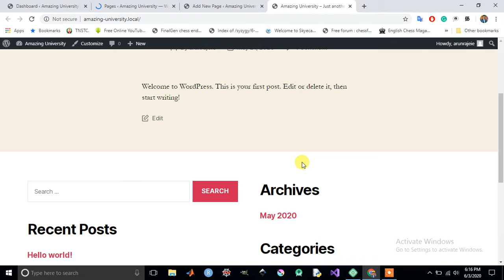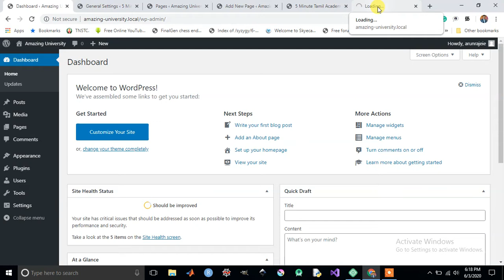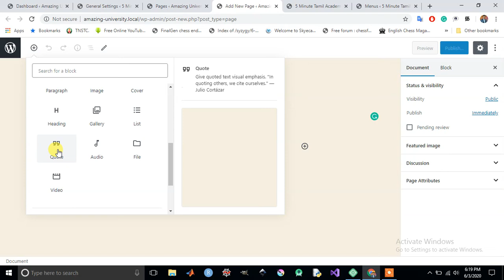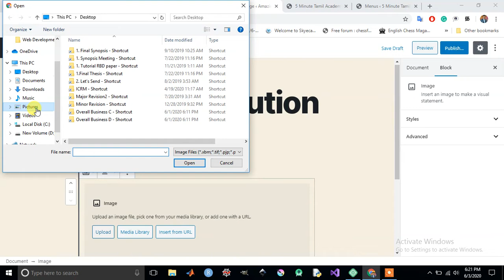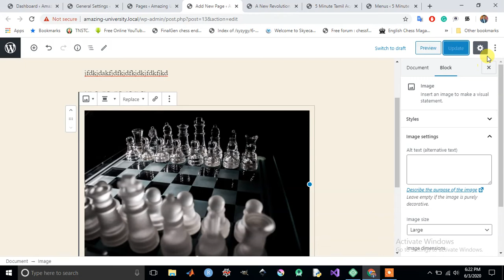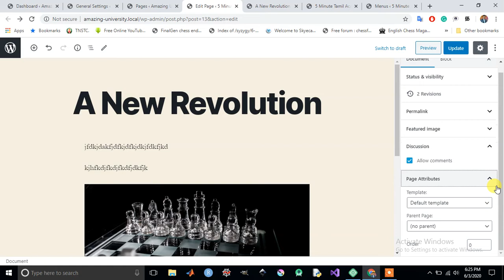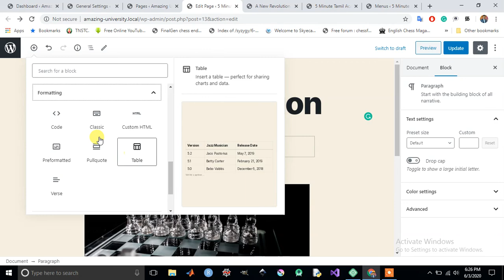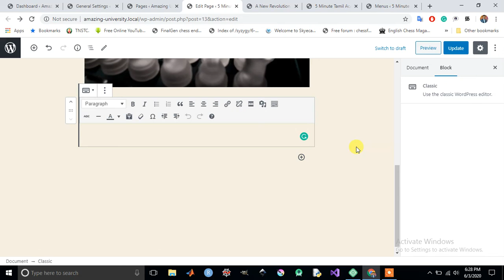Wordpress Web Development - Episode 2 - Gutenberg Editor (Tamil)